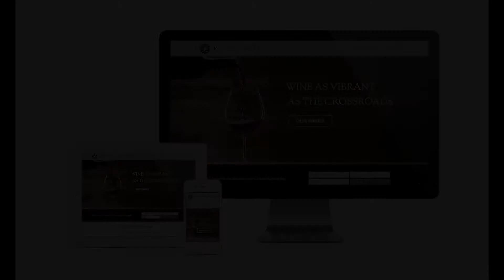Bauerhaus Design 2016 Sneak Peak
Sneak Peak of work we will be showing at booth # 316 during the Annual Texas Wine and Grape Growers Association Conference and Trade Show in Frisco, TX. Stop by and sign up for our free 7 week email series or go